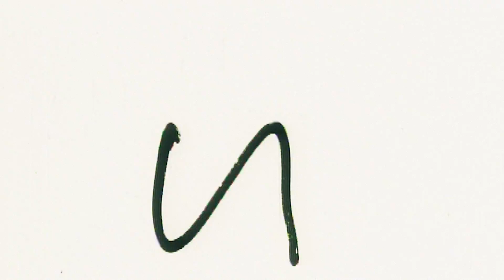Raimon i Mishima (La Meva Generació - converses Enderrock)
fragment de LA MEVA GENERACIÓ -converses de la música catalana- documental dirigit per Pol Fuentes i produït per Enderrock l'any 2013.

Maria del Mar Bonet, Roger Mas, Manel, Jaume Sisa, Els Amics de les Arts, La Trinca, Raimon, Mishima (David Carabén), C.E Dharma, La Pegatina, Els Pets (Lluís Gavaldà), Anna Roig, Quico Pi de la Serra, Sanjosex, Obrint Pas (Miquel Gironès), Miquel Gil, Gerard Quintana, Natxo Tarrés (Gossos), Joan Miquel Oliver i Quimi Portet

Veus en off: Pol Fuentes i Elisenda Solsona
Guió: Pol Fuentes i Elisenda Soriguera